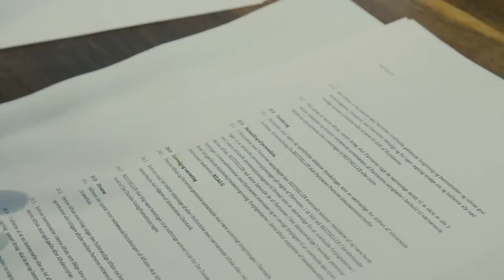Bestseller Job in Legal